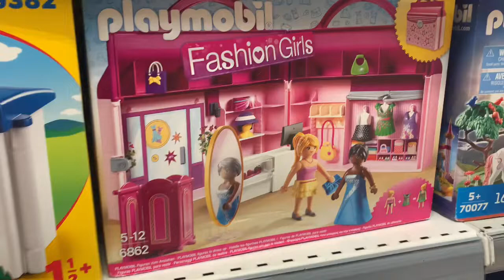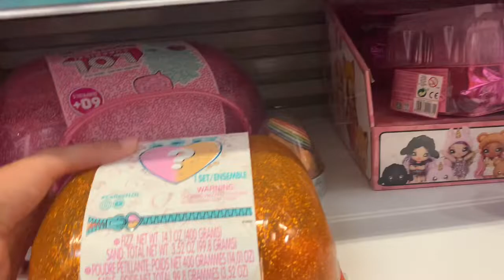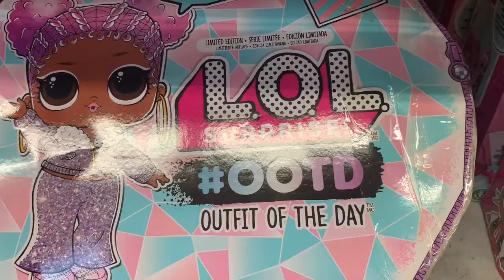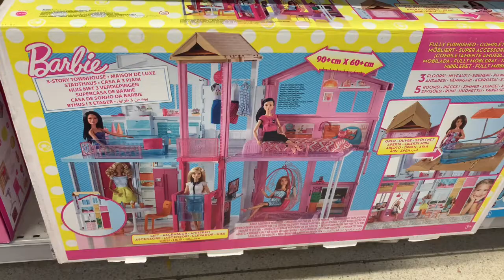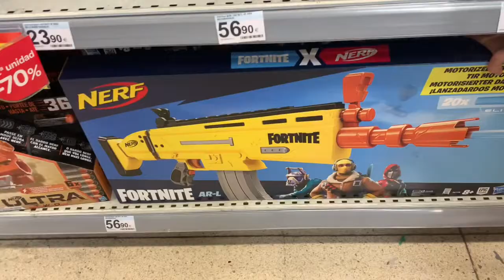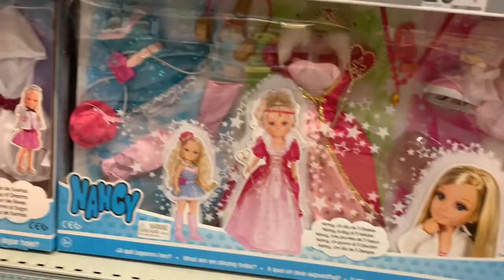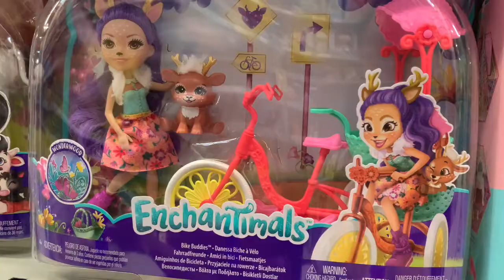Toys Shopping | The Double ZZ Family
Meet Zia with Her First Sever Vlog
Since We are living here in Spain 🇪🇸
Zia spoke in Spanish, English and sometimes Tagalog too. As you can noticed on her Vlog she used a mixed languages hehe. We let her speaks that way since she’s still on the process of learning those languages.

She loves shopping. Toy section is their favorite part with Zion every time we go malling hehe 😉

JOIN US
Become a Member and get an exclusive access to perks.